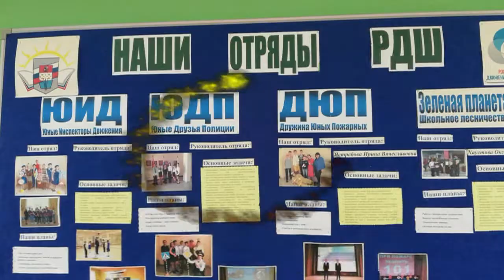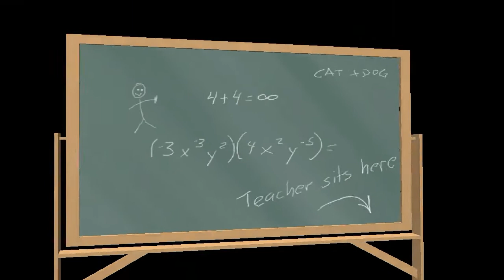Слёт активистов РДШ школ Севера Подмосковья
Сегодня на базе МОУ Дмитровской средней общеобразовательной школы 1им.В.И. Кузнецова состоялся слёт активистов школ Севера Подмосковья, реализующих деятельность РДШ. В рамках слёта школы-участницы представили свои визитки и познакомились друг с другом. После торжественной части ребята разошлись по обучающим мастер-классам, а изюминкой мероприятия стала встреча с известными спортсменами, мастерами спорта по международному бодибилдингу, пятикратными чемпионами-Романом и Анной Дудушкиными.
 Медиацентр Лицея №4 г. Дмитрова подготовил спецвыпуск и презентовал гостям мероприятия.